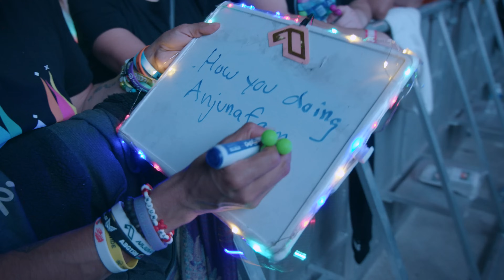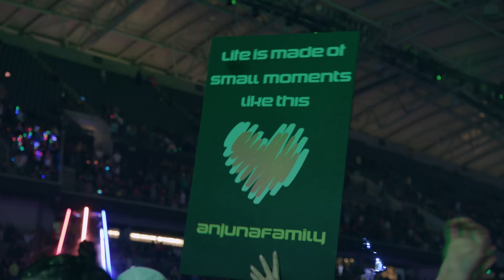Andrew Bayer: Group Therapy 500 live at Banc Of California Stadium, L.A. (Official Set)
Recorded in Los Angeles on October 15, 2022.
A Nomobo and Anjunabeats production.
Additional video by Nightmode.

[00:00] 1. Andrew Bayer - Thank You For Being With Us vs. Andrew Bayer & Alison May - Midnight (ABGT500 Intro)
[08:40] 2. Andrew Bayer & Red Dragons - DNA
[15:32] 3. Andrew Bayer & Asbjørn - Equal (Andrew Bayer and Alex Sonata & TheRio Club Mix)
[21:17] 4. Andrew Bayer - Let Go
[26:47] 5. Andrew Bayer & Kaleena Zanders - Break The Rules
[33:17] 6. Andrew Bayer - On Tape
[40:32] 7. Andrew Bayer & Vök - What Is Real
[48:02] 8. Andrew Bayer - If You Loop It, They Will Come vs. Andrew Bayer & OLAN - Pulse